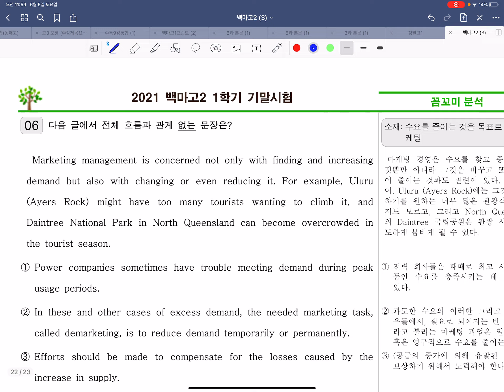20년 고2 6월모평-35